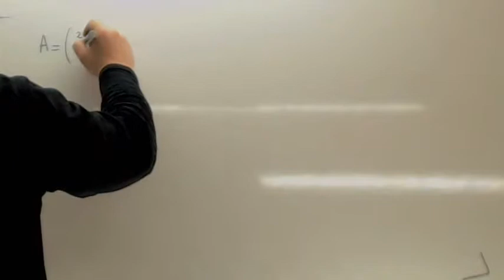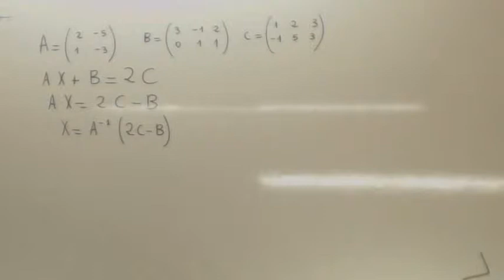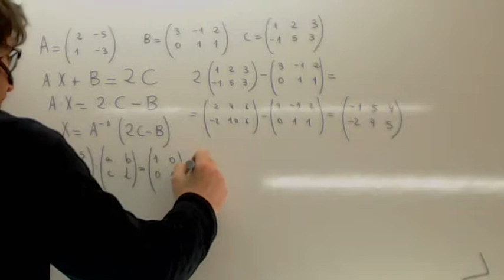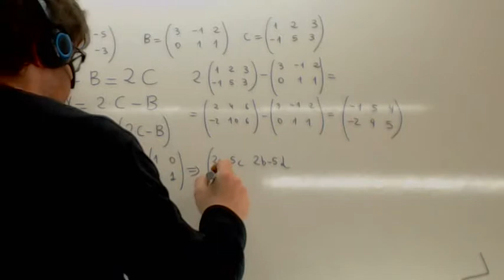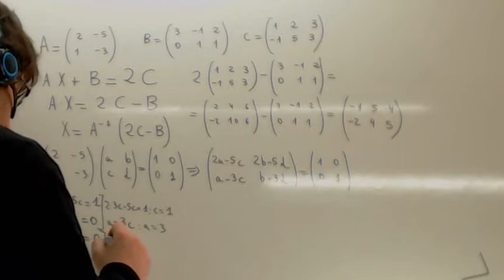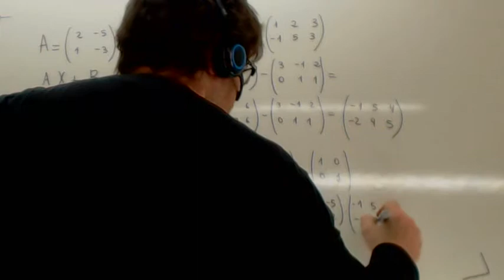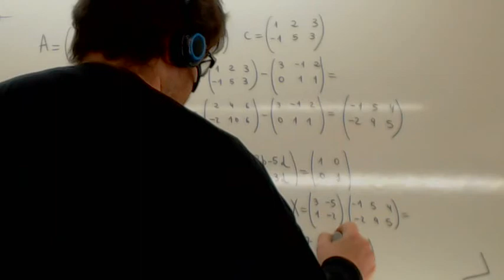Ejercicios de matrices 03 Usero